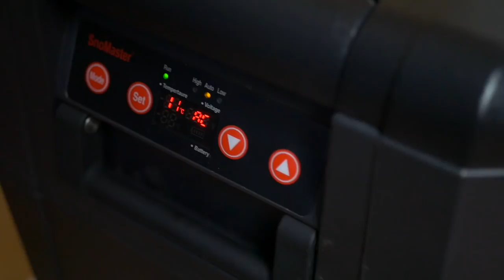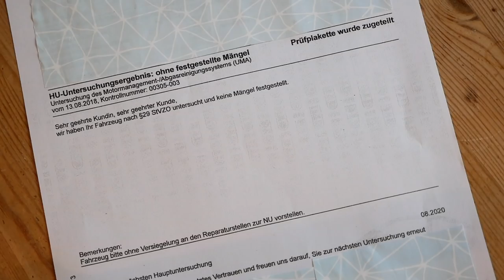Rewind 2018 - Das war das Jahr 2018!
Heute gibts einen Rückblick vom Jahr 2018 - Vielen vielen Dank an ALLE, die dabei waren :)
Equipment:
Panasonic G70
12-35mm f2.8 Objektiv

Altes Equipment:
Vlog Kamera
20mm f1.7 Objektiv
25mm f1.7 Objektiv